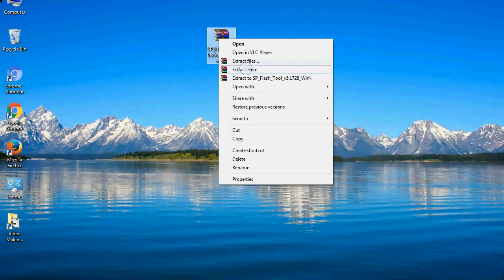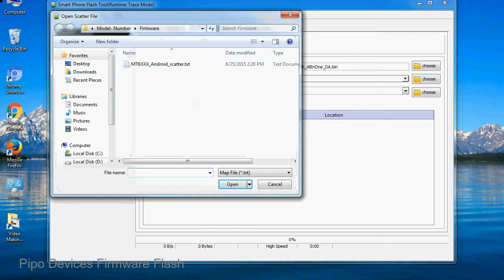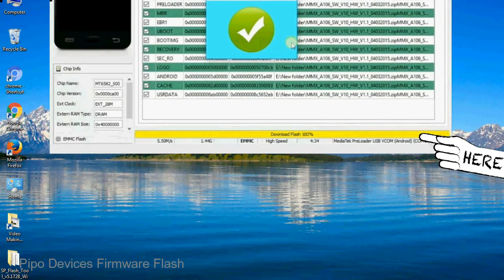How to Flashing Pipo firmware (Stock ROM) using Smartphone Flash Tool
I talk to you How to Flash Pipo Stock firmware using Smartphone Flash Tool (SP FlashTool). Take a look at this complete video, then do it.

Here is a step by step guide on how to flash Pipo Device with Smartphone flash tool:

Step-1. Download and install MTK USB Driver on your computer or laptop. In case you have already installed Pipo Driver on your PC/Laptop then Skip this step.

Step-2. Download Pipo Stock firmware compatible with your Pipo Mobile or Tab, if you have already downloaded the Stock firmware file then ignore downloading it again, and extract the zip file it on your PC/Laptop.

Step-3. Power Off your Pipo device (if it is removable Battery, remove the Battery).

Step-6. Click on the "Download" Tab, now click on the "Scatter-loading" button and select Scatter file in the Pipo Stock firmware folder.

Step-8. Now, connect your Pipo Smartphone to the PC via USB cable.

When your device is connected, Press Pipo Smartphone "Volume Down" or "Volume Up" key, so that your computer easily detects your smartphone.

Step-9. Once Flashing is completed, You see, the Green Ring will appear then remove the USB cable from the Pipo device.

Step-10. Now, your Pipo Firmware Update success, Close the SmartPhone Flash Tool on your PC/Laptop.

Congratulations, Now your Pipo MTK (MediaTek) Smartphone is successfully running the Stock ROM (firmware) you have Downloaded.